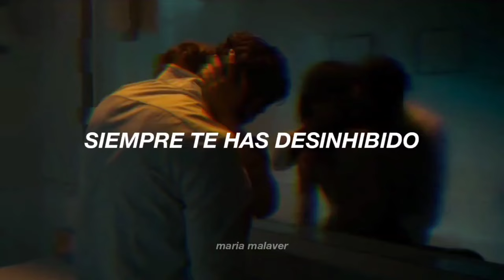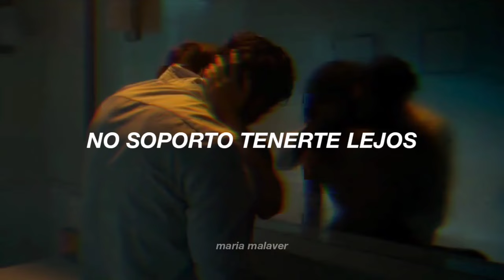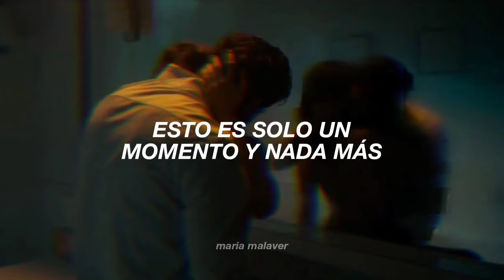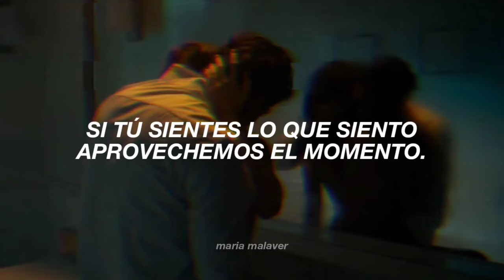Sanitarios - Caramelos de Cianuro || Letra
Amo mucho esta canción 🍒
¿Quién más recuerda este temazo?

No olviden darle me gusta, compartir y comentar.. los quiero xoxo 🌷💋